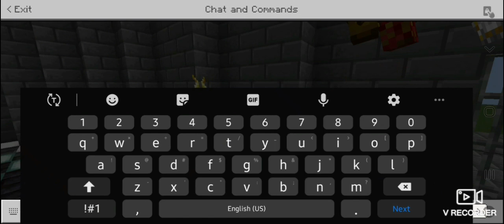aornis vs auron (knight vs samurai)